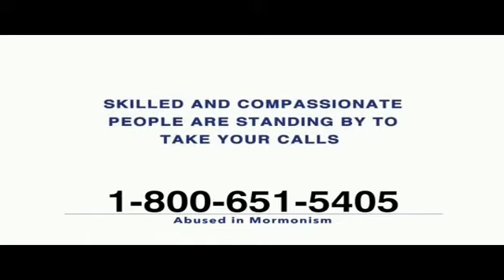AVA LAW GROUP INC TV SPOT ABUSED IN MORMONISM ISPOT.TV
CALL RIGHT NOW 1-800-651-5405 ABUSED IN MORMONISM